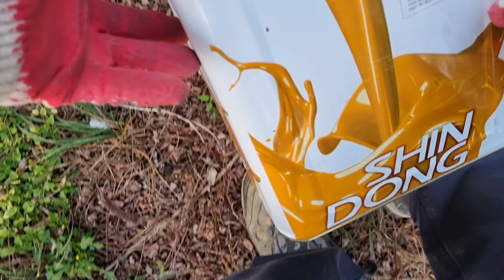반려견에게 뱀탕으로 몸보신시키기?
독사에게 물려서 엄청나게 고생을 한 사람이
몇 달 만에 다시 독사(살모사)를 만나게 되면..